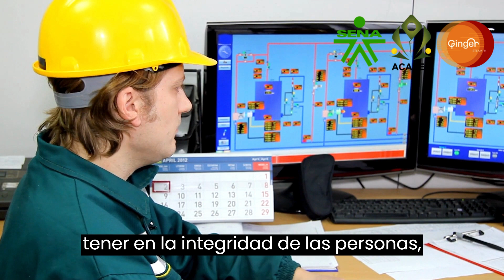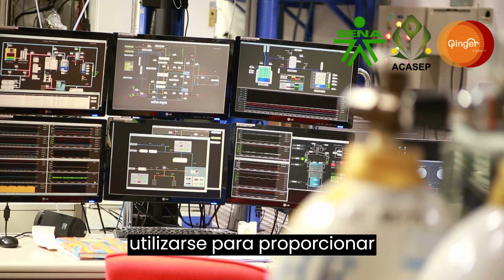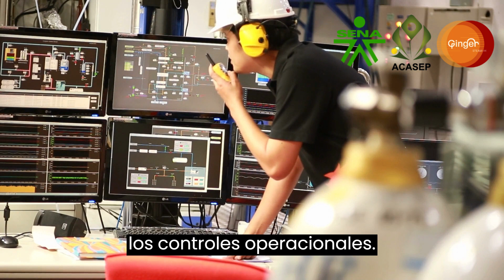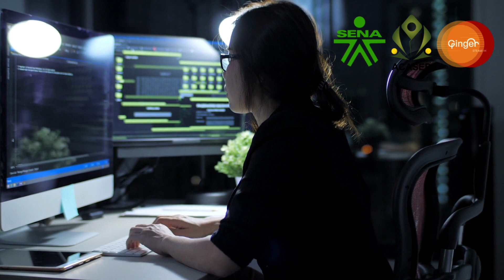Monitoreo de controles operacionales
El monitoreo de controles operacionales es una fase crucial en la gestión de riesgos y en el mantenimiento de la productividad y la competitividad de cualquier organización. Es un proceso continuo que implica supervisar y revisar la eficacia de los controles operativos implementados para garantizar que siguen siendo relevantes, eficaces y alineados con los objetivos estratégicos de la organización.

En el sector de la vigilancia y seguridad, este monitoreo es particularmente esencial dado el impacto directo que los riesgos pueden tener en la integridad de las personas, los bienes y las operaciones de la empresa.

El monitoreo de los controles operacionales puede implicar los siguientes aspectos:

Supervisión constante

Los controles operativos deben ser monitoreados de forma regular para identificar cualquier cambio o variación en su rendimiento. Esto puede incluir la observación directa, la revisión de los informes de rendimiento, la realización de inspecciones y auditorías, y el uso de tecnología de monitoreo.

Evaluación de eficacia

Cada control operacional debe ser evaluado para determinar si está funcionando según lo previsto y si es eficaz para mitigar los riesgos identificados. Esta evaluación puede basarse en los resultados de la supervisión constante, así como en análisis más detallados y evaluaciones periódicas.

Detección de desviaciones
El monitoreo también implica la detección de cualquier desviación del rendimiento esperado de los controles. Esto puede indicar problemas con el control en sí, cambios en el entorno operacional, o nuevos riesgos que no fueron considerados inicialmente.

Retroalimentación y ajuste

Los resultados del monitoreo deben utilizarse para proporcionar retroalimentación y realizar ajustes en los controles operacionales. Esto puede implicar la modificación de los controles existentes, la implementación de nuevos controles, o la eliminación de controles que ya no son necesarios o eficaces.

Documentación y comunicación

Los resultados del monitoreo y cualquier acción tomada como resultado deben ser documentados y comunicados a todas las partes relevantes. Esto puede implicar la actualización de las políticas y procedimientos, la formación de los empleados, y la comunicación de los cambios a los stakeholders.

Importancia del Establecimiento de indicadores de desempeño para los controles operacionales.

Según Neely et al. (2005), los indicadores de desempeño son herramientas clave para monitorear el éxito de los controles operacionales implementados. Estos indicadores permiten medir y evaluar el nivel de cumplimiento de los objetivos y metas establecidos. Los indicadores de desempeño deben ser claros, medibles y relevantes para los procesos críticos y los riesgos asociados.

Uso de tecnologías y herramientas de monitoreo.

Para monitorear eficientemente los controles operacionales, es fundamental aprovechar las tecnologías y herramientas disponibles. Kaplan y Mikes (2012) sugieren que el uso de sistemas de información, software de gestión de riesgos y herramientas analíticas puede ayudar a recopilar, analizar y comunicar información sobre el desempeño de los controles. Estas tecnologías permiten a las organizaciones identificar rápidamente áreas de mejora y tomar decisiones informadas.

Procedimientos para el seguimiento y medición del desempeño de los controles operacionales.

Según Zsidisin et al. (2001), el seguimiento y la medición del desempeño de los controles operacionales implican la recopilación y análisis de datos sobre los indicadores de desempeño establecidos. Esto puede incluir la realización de auditorías internas y externas, la evaluación de los resultados y la identificación de áreas de mejora. Además, es crucial documentar y comunicar los hallazgos y resultados del seguimiento y medición a las partes interesadas pertinentes.

Revisión periódica del desempeño de los controles operacionales.

La revisión periódica del desempeño de los controles operacionales es un componente esencial del monitoreo, como menciona ISO 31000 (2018). Esto implica evaluar regularmente el éxito de los controles en la mitigación de riesgos y la consecución de los objetivos establecidos. La revisión periódica permite a las organizaciones identificar cambios en el entorno operativo y ajustar sus controles y procesos en consecuencia. También promueve la mejora continua y garantiza que los controles operacionales sigan siendo efectivos y relevantes a lo largo del tiempo.